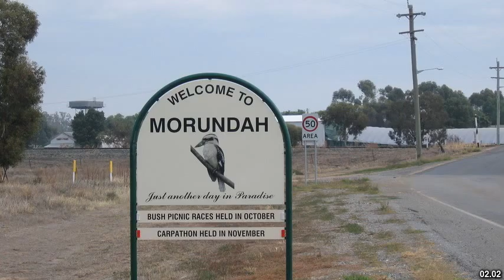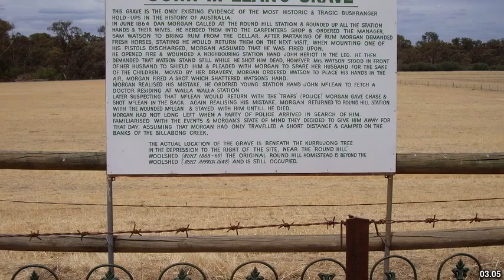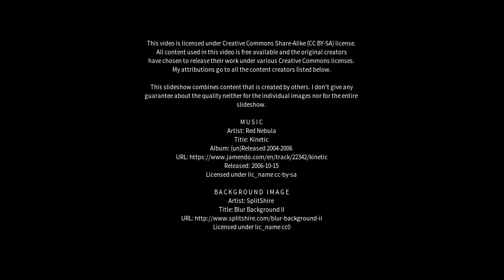Best places to visit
Best places to visit - Morundah (Australia) Best places to visit - Slideshows from all over the world - City trips, nature pictures, etc.